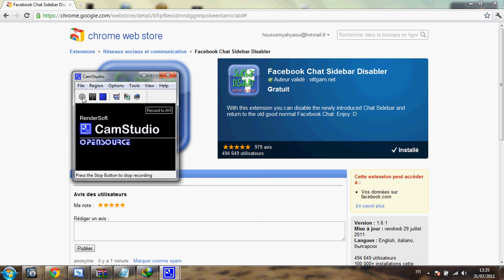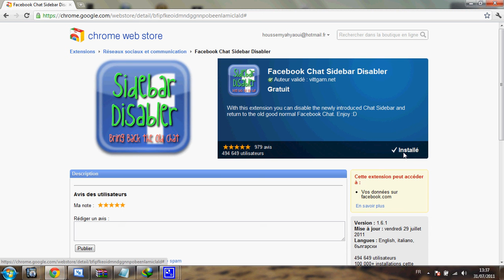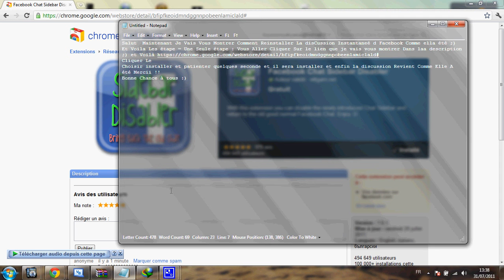Chat Facebook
Svp Aimé Ma vidéo Et Mercii!!